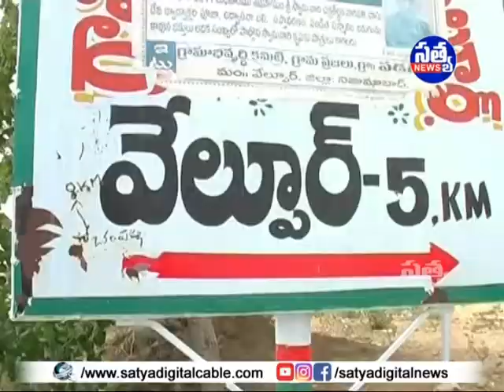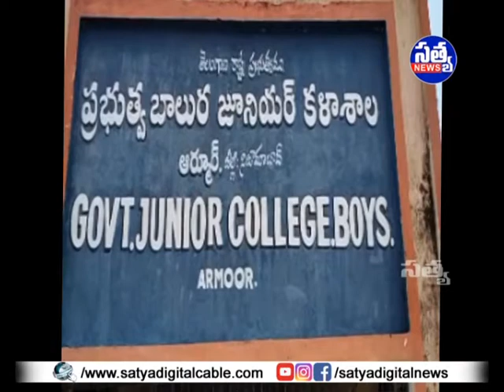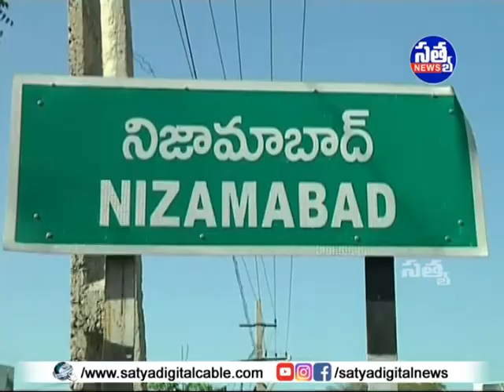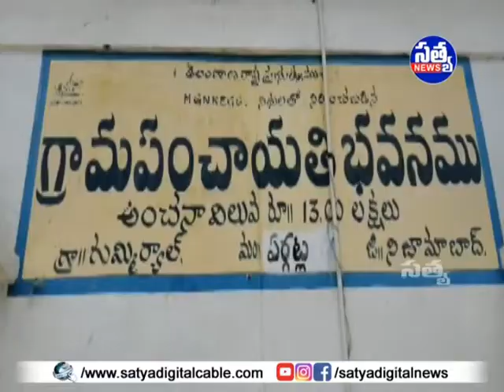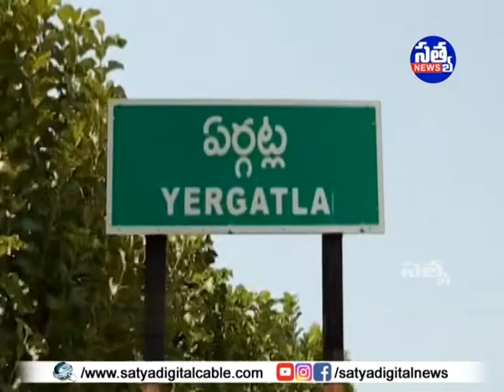SATYA DIGITAL DAILY NEWS ARMOOR || 25-06-2021